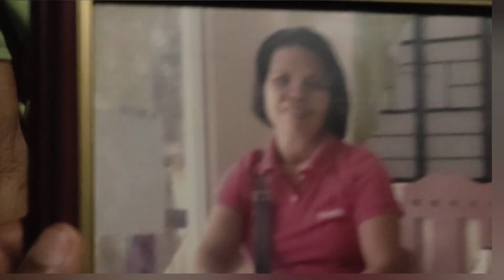NASUNOG NG BUHAY SA TRABAHO WALANG BENEPISYO, NAIWANG INA AT 2 KAPATID NA PARALIZED NAGHIHIRAP Ep1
Kalingap supporter LENA BARBOSE HEARTBORBOLEN VLOG SUSAN OSHOPPING shout out @Cocomarty @Matet Aira Vlog @Joey D'Great @Rose Aguirre vlog @Alex Librada Vlogs @Glaiza Varona Official @Jom Tv Official @Percival Nares @Jadelyn Vlogs @Kalingap JM @Charity Official Vlog special thanks to Kuya Val Ate Edna and Kalingap Rab Solid Kalingap Organic Supporters and Silent Viewers to Tita Maria Lewis vlog Tita Irma Haugen Tita Emily Victoriano Tita Teri Anderson Tita Normindapdeleon Cabs Heartborbolen Lena Barbose Jeanette Johansson Maam Lita Jaber Maam Lauren Agustin pls connect with me at my Facebook Account: Ricardo Bernardo (Ikong) Facebook Page: Rich Falcon Tv email: gcash: Ricardo Bernardo 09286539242 thank you so much mga kapatid at kalingap